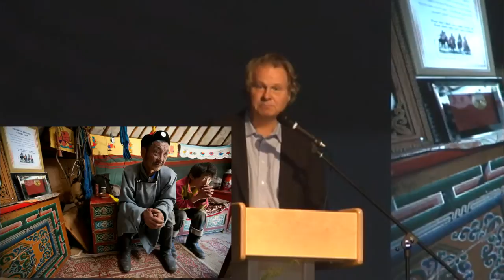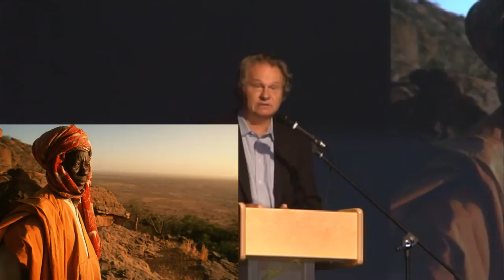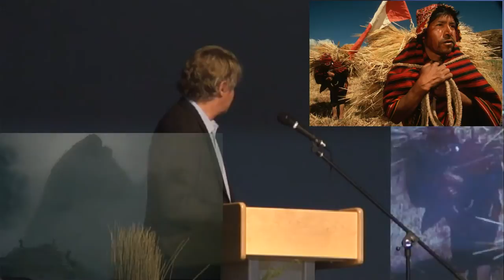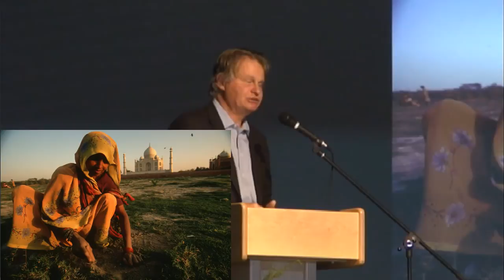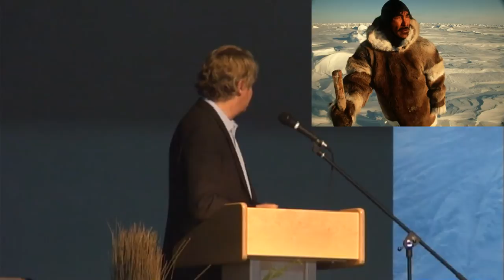Keepers of the Water VI - Wade Davis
Keepers of the Water VI, sixth annual conference, September 26-29, 2012, held in Fort Nelson, British Columbia, hosted and organized by the Fort Nelson First Nation. This video features an hour and ten (70) minute long presentation by Wade Davis, the famous ethnographer and author, who is also an Explorer-in-Residence at the National Geographic. The following quote from the conference biography: "He has been described as "a rare combination of scientist, scholar, poet and passionate defender of all of life's diversity." In recent years his work has taken him to East Africa, Borneo, Nepal, Peru, Polynesia, Tibet, Mali, Benin, Togo, New Guinea, Australia, Columbia, Vanuatu, Mongolia and the high Arctic of Nunuvut and Greenland." Great thanks to Dr. Davis for granting permission to incorporate the use of his presentation photographs, over 200 beautiful and poignant images he collected from around the world.